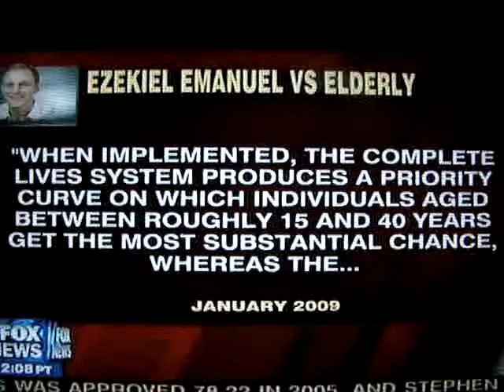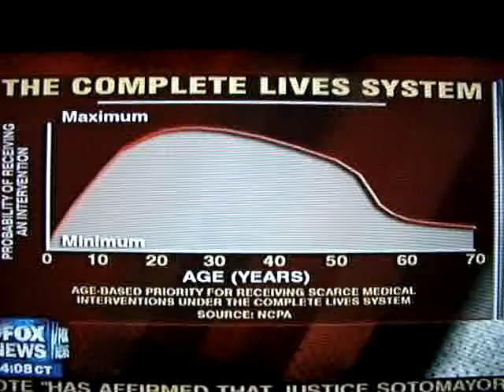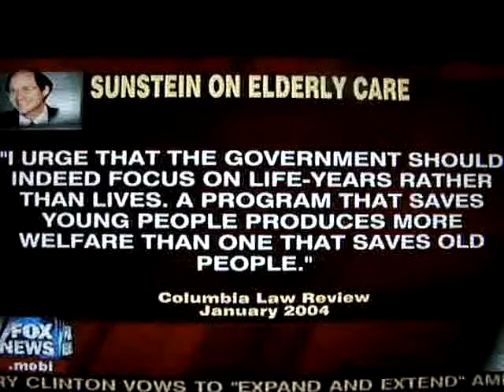Beck...Citizens are called "Mob" by Administration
8-6-09.  Glenn Beck talks about the government trying to "shut up" dissent.